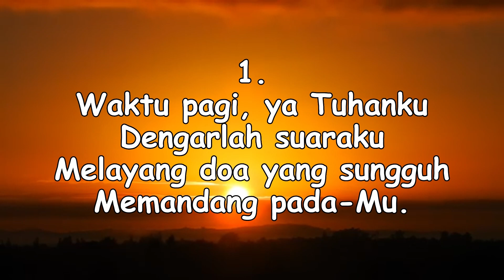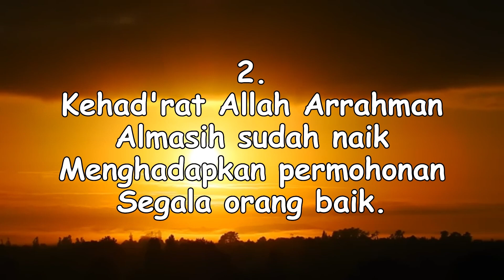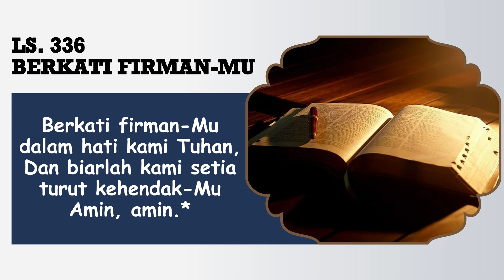RENUNGAN PAGI || 13 JUNI 2023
Pembawa Renungan: Ibu H. Sinaga

Tim Media:
Penulis Text: Doane Sinaga
Perekam: Obaja Sinaga
Editing: Beni Chandra Purba